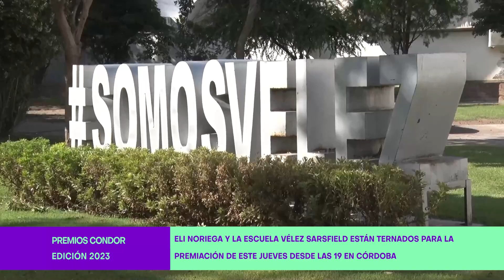Con presencia del deporte de Arroyito, se entregan los Premios Condor